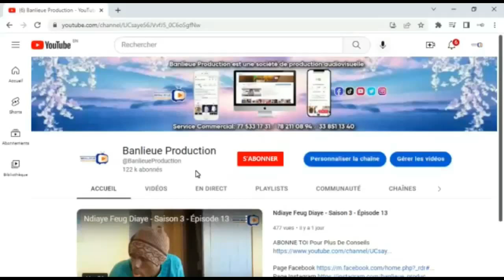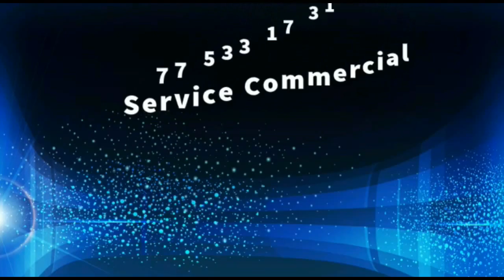Cheikh Le jeune Claviste De La Banlieue Sam Sam Artiste Beguente wougn Yefou Na Fekh Mon Fi Am .....